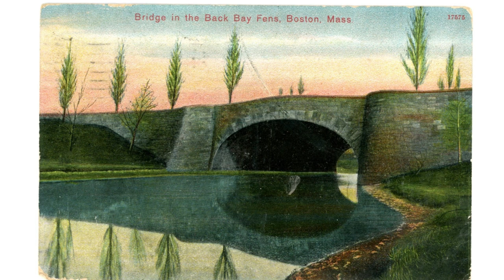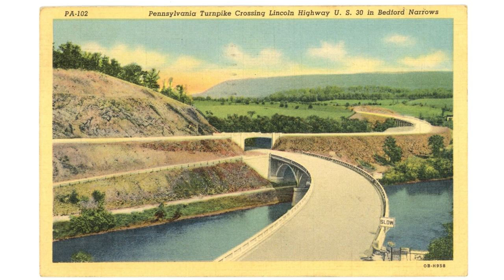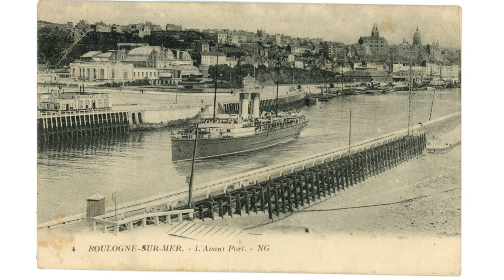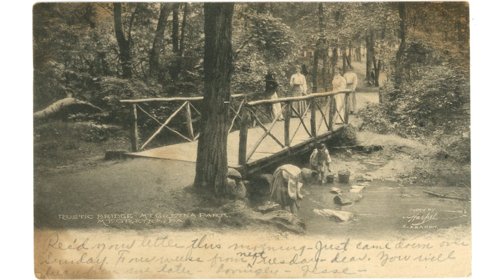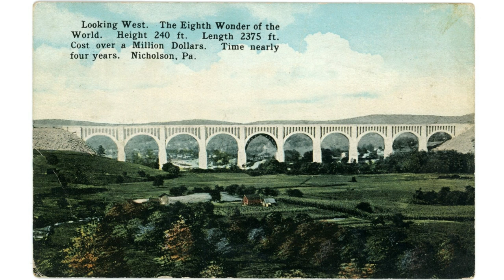Vintage Bridges, Old Bridges: Vintage Postcard Pictures. A Collection of Beautiful Bridges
A slideshow collection of vintage postcards of bridges:
George Washington Bridge
B&O Railroad Bridge
Jug Bridge
Triboro Bridge
Hell Gate Bridge
Erie Railroad Bridge
Poughkeepsie Bridge
Back Bay Fens Boston Massachusetts Bridge
Dookors Hollow Bridge
Mark Twain Memorial Bridge
Bridge of Flowers
Eads Bridge
General Douglas McArthur Bridge
Susquehanna River Bridge
Covered Bridges
Rainbow Bridge
Florence Ponte Vecchio Bridge
French Bridges
Lehigh Bridge
The Famous Stone Bridge
The Bridge Leeds NY
Rustic Bridge Mt Gretna Park
Garret Bridge
Old Hartford Toll Bridge
Chester Bridge
Clark Avenue Bridge
Williamsburg Bridge
Conococheague Creek Bridge
Interurban Bridge
Bear Mountain Bridge
The Tower Bridge
Ford Bridge
Blue Water International Bridge
Brooklyn Bridge
Jerome Avenue Bridge
Boulder Bridge
Peace Bridge
Cabin John Bridge